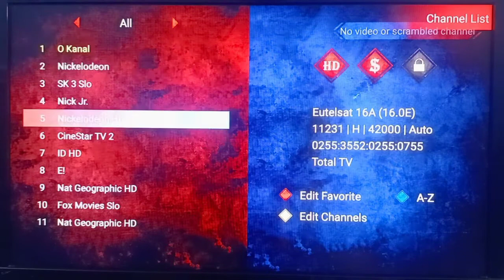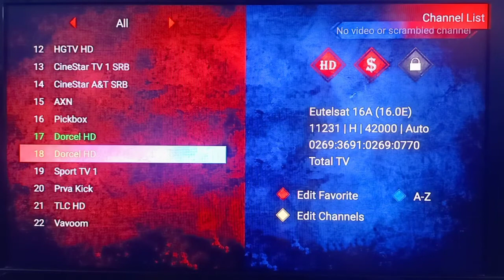DORCEL TV HD | working on Forever Server | Eutesat 16E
Location : Karachi  🇵🇰
Dish size : 4 feet Dish anntina
Strong Frequency : 11231H 42000
satellite name : EutelSat 16A